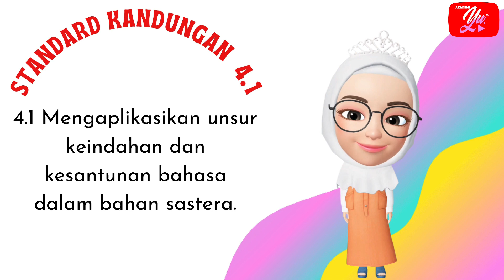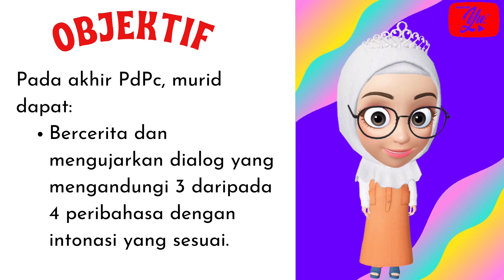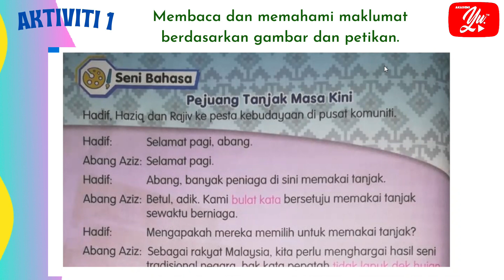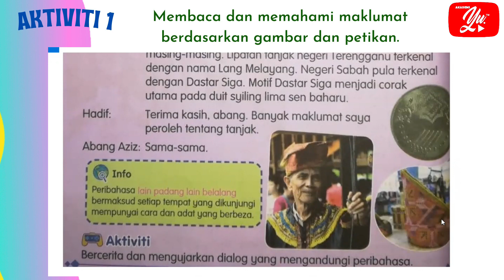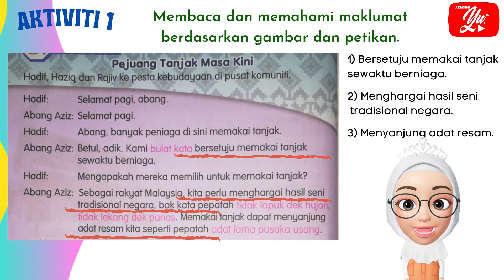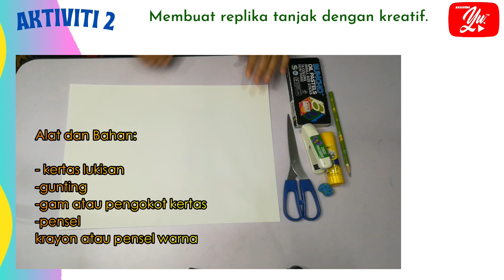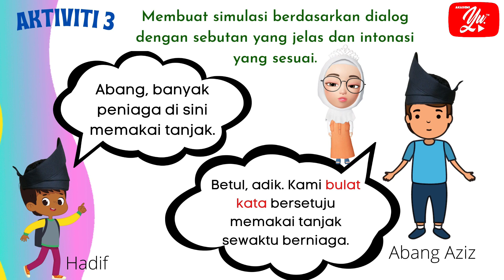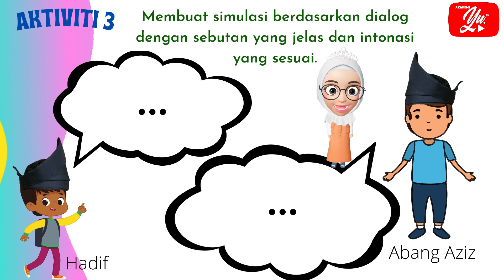BAHASA MELAYU TAHUN 4 | TEMA 4 | UNIT 10 | TAJUK: PEJUANG TANJAK MASA KINI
Selamat menonton.

Klik pautan ini untuk mendapatkan latihan untuk tajuk ini.

Terima kasih. Semoga bermanfaat. Jumpa lagi.